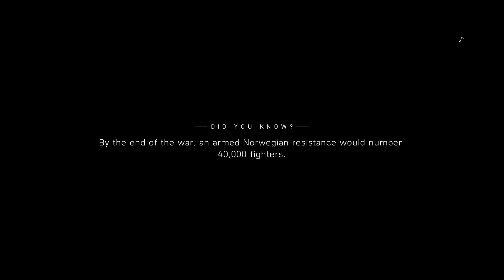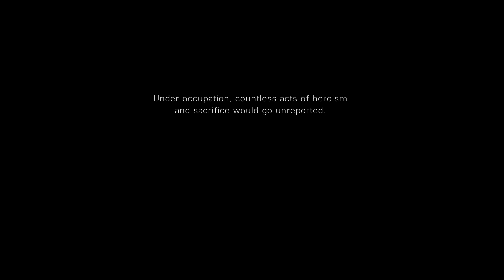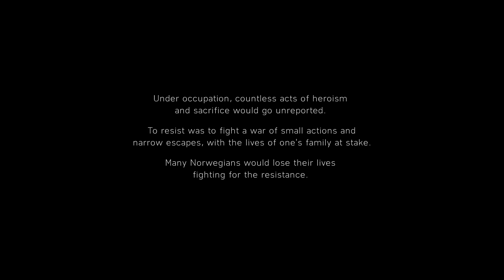Battlefield V - Cold war crimes while my friend talks about the ending to Assassins Creed Valhalla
Final rating: 6.5/10